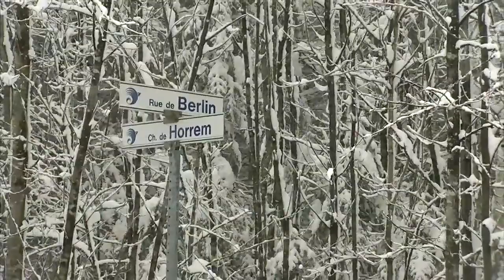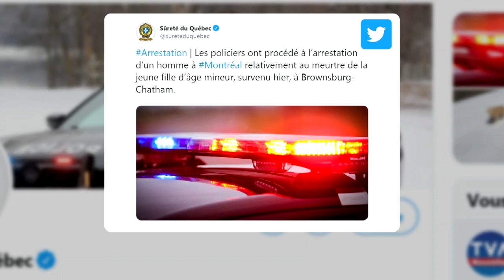Océane Boyer 4 victimes sur 5 connait son agresseur Entrevue avec l'ex inspecteur du SPVM, Guy Ryan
Tout le Québec est sous le choc après la découverte du corps inanimé d’Océane Boyer, 13 ans, en bordure de route à Brownsburg-Chatham, dans les Laurentides.

Selon la Sûreté du Québec, la jeune fille aurait été tuée d’une balle dans la tête.

La jeune Océane ne s’est jamais rendue à la Polyvalente de Lachute, à quelques mètres à peine de chez elle.

Ne la voyant pas rentrer à la maison après les cours, ses parents ont signalé sa disparition en soirée. C’est ainsi que la police a pu faire un lien entre les deux événements.

«On a sûrement eu accès à d’excellentes informations puisque les enquêteurs de la Sûreté du Québec ont pu procéder à une arrestation en dedans de 24 heures» rappelle Guy Ryan, inspecteur retraité au Service de police de la ville de Montréal (SPVM).

D’après les autorités, l’individu de 51 ans arrêté dans cette affaire connaissait la jeune fille; une situation plus fréquente qu’on pourrait le croire.

Selon des statistiques canadiennes datant de 2017, ce sont 4 victimes sur 5 qui connaissaient leur assassin.

Dans un témoignage bouleversant accordé à TVA Nouvelles, les parents d’Océane disent ne pas savoir qui aurait pu connaitre ce geste fatal et «veulent des réponses».

«Partiellement dénudée»
L’adolescente a été retrouvée «partiellement dénudée» selon la Sûreté du Québec. Pour le moment, impossible de savoir si elle a été victime d’une agression sexuelle avant que le meurtrier ne l'assassine.

Guy Ryan tient à préciser que pour le moment, l’homme qui doit comparaitre au palais de justice de Saint-Jérôme vendredi pourrait faire face à l’accusation la plus grave du code criminel canadien, soit celle de meurtre au premier degré.

L’ancien inspecteur n’exclut pas la possibilité que le suspect doive faire face à plusieurs autres chefs d’accusation après qu’une autopsie soit pratiquée sur le corps de l’adolescente.

«Le rapport de l’institut médico-légal va venir bonifier tous les éléments de preuve que les enquêteurs ont pu recevoir au cours des 24 dernières heures» a expliqué Guy Ryan à Julie Marcoux sur les ondes de LCN.

Rappel des faits
L'adolescente avait été retrouvée mercredi avant-midi sur le bord de la rue Berlin dans la municipalité des Laurentides. C’est un automobiliste qui a fait la macabre découverte.

Elle aurait été tuée d’une balle dans la tête et elle était en partie dénudée.

À l’arrivée des services d’urgence, la victime ensanglantée présentait de graves blessures. L’adolescente a été conduite à l’hôpital où son décès a été constaté.

Le suspect de 51 ans comparaîtra vendredi au palais de justice de Saint-Jérôme. Il est encore trop tôt pour connaître les accusations qui devraient être déposées contre lui.